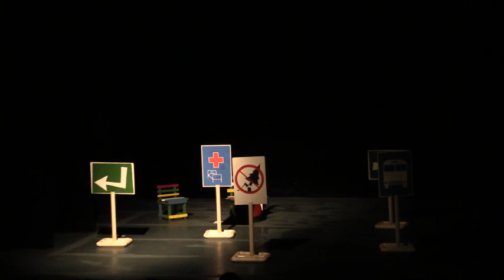Muestra de Teatro Hecho por Niños y Niñas 2015 - Veracruz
MuestradeTeatroHechoPorNiñosyNiñas2015 - Veracruz presenta al Grupo El Telón,Sala de Artes